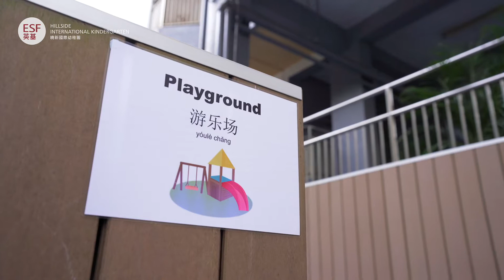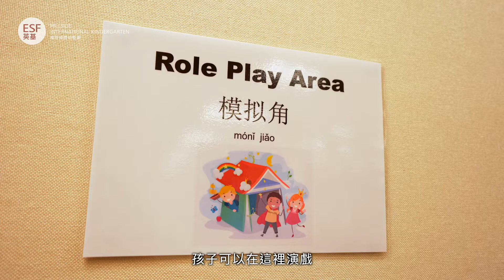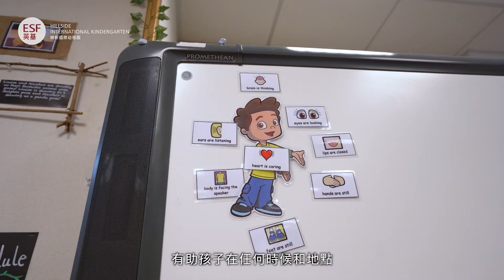ESF Hillside Kindergarten Virtual Tour Chinese subs